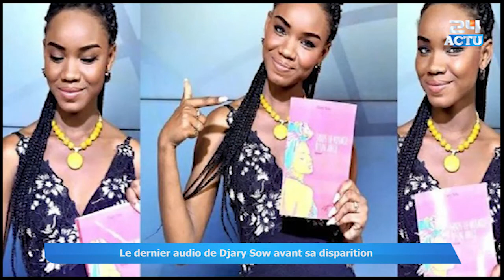Le dernier audio de Djary Sow avant sa disparition....